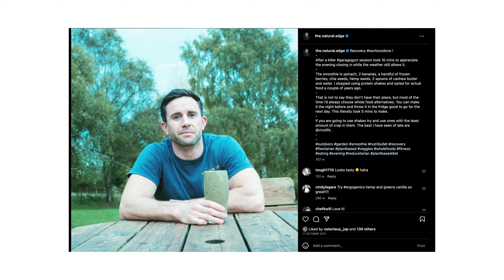Ex-Special Forces: My Biggest Fear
I served three operational tours with Special Forces but this was my biggest fear.

Join 37,000+ Founders & CEOs getting FREE actionable mindset strategies from operations in Special Forces: